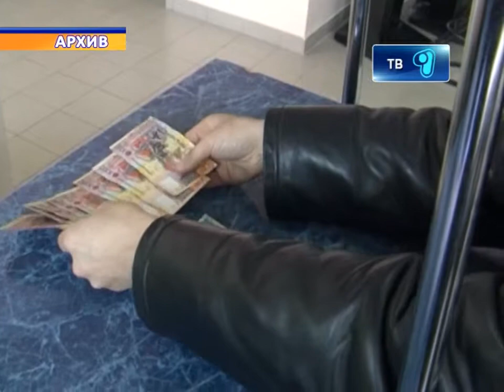11 12 12 finpol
В Жезказгане женщина печатала деньги на цветном принтере. 7 ноября при проведении оперативно-розыскных мероприятий сотрудниками финпола выявлен факт сбыта 36-летней Айсулу Кариевой фальшивой 10-тысячной купюры консультанту косметической компании. Фальшивкой женщина пыталась расплатиться за продукции  данной фирмы